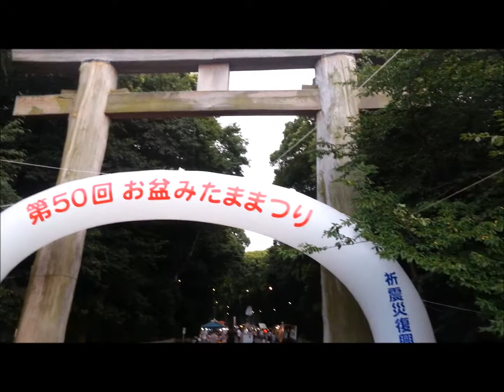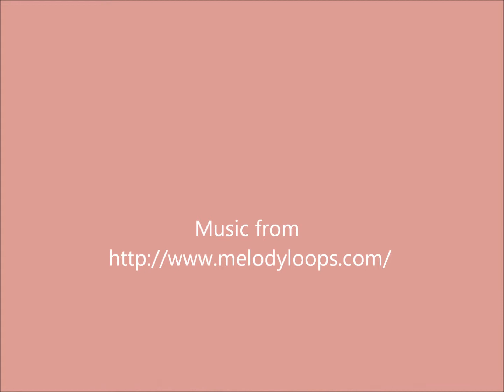Ohori Park and Obon lanterns P.1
I had to split this up because it was sooo long. Part 2 will have more of the lanterns and some japanese dancing/music!!! :D

The ice cream is soda flavor. Was SO good.